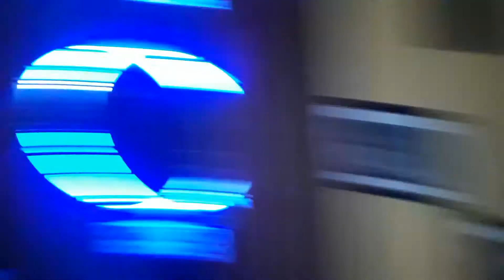Cha cha slide